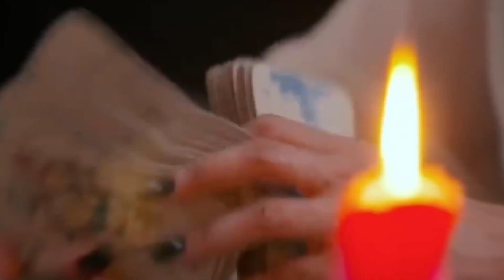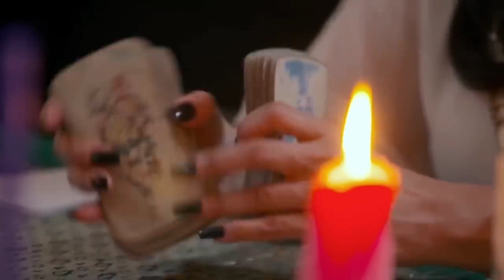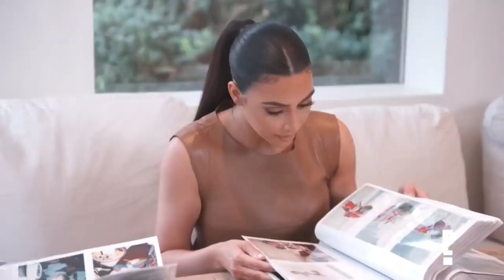Khloe Kardashian Exposes BIG Truth About The Kardashian Curse’s Reality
While discussing the Kardashian men curse notion on the most recent episode of Hulu's 'The Kardashians,' Kim and Khloé Kardashian gave a shoutout to Koko's ex, Lamar Odom.

We produce news-related videos and top 10 lists on your favourite celebs in addition to disclosing the newest dirt on drama, scandals, and celebrity gossip.

Celebrity News! focuses entirely on the most popular news!